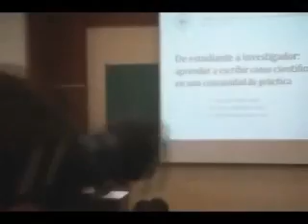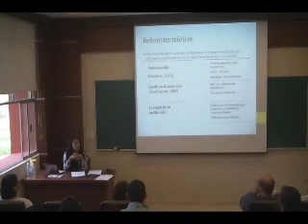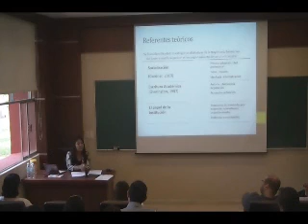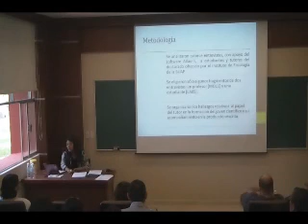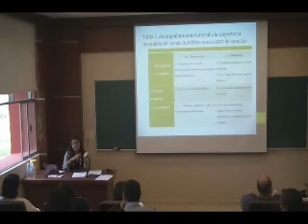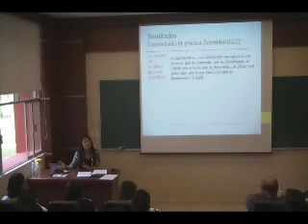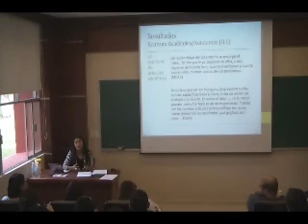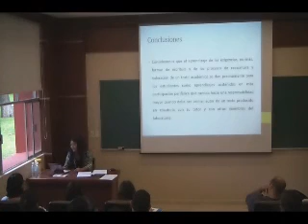De estudiante a investigador: aprender a escribir como científico en una comunidad de práctica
Fecha del Evento: 02 - Aug - 2012
Categoría: Trayectoria formativa de jóvenes científicos
Duración: 00:18:51
Descripción: III SEMINARIO INTERNACIONAL DE LECTURA EN LA UNIVERSIDAD II Congreso Nacional de Expresiones de Cultura Escrita en Instituciones de Educación Media Superior y Superior IV Seminario Internacional de Cultura Escrita y Actores Sociales Evento organizado por la Red Cultura Escrita y Comunidades Discursivas Sede: Salón 104 del Instituto Tecnológico Autónomo de México (ITAM) SESIÓN DE PONENCIAS 10. EJE TEMÁTICO II La redacción en la universidad: del ensayo académico al trabajo de investigación “De estudiante a investigador: aprender a escribir como científico en una comunidad de práctica” Ponentes: Jaqueline Mata Santel, Norma Areli Tentle López y Alma Cecilia Carrasco Altamirano. BUAP

Dependencia que organizó el evento: Benemérita Universidad Autónoma de Puebla